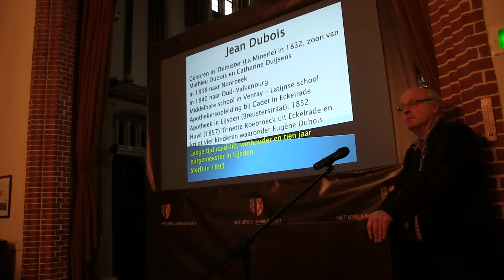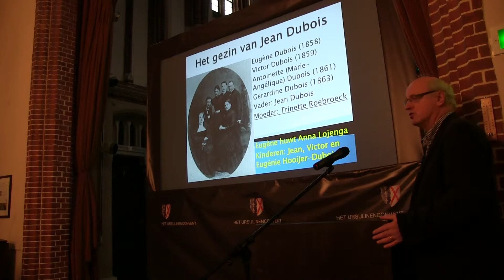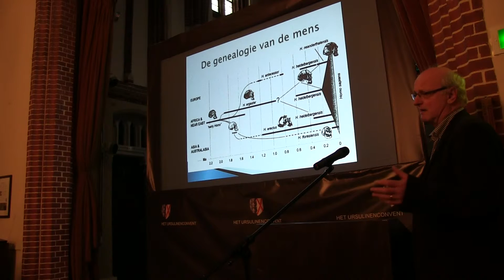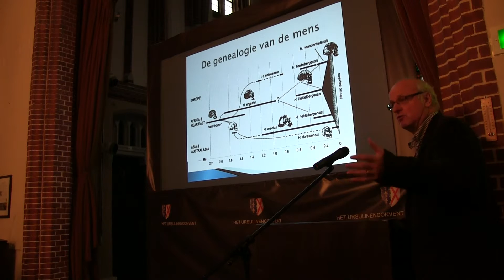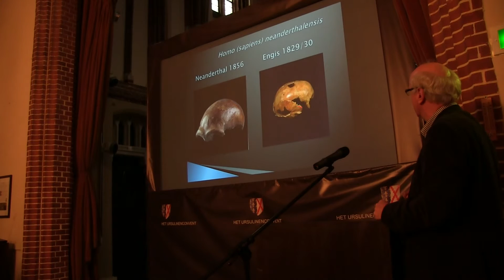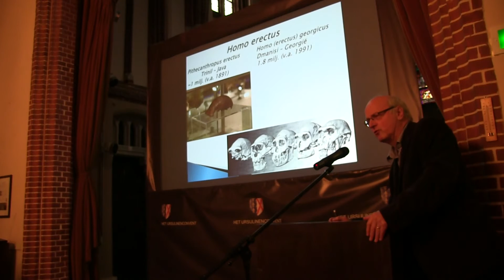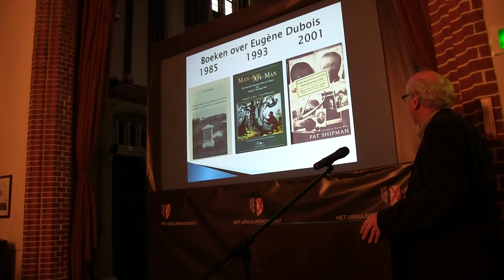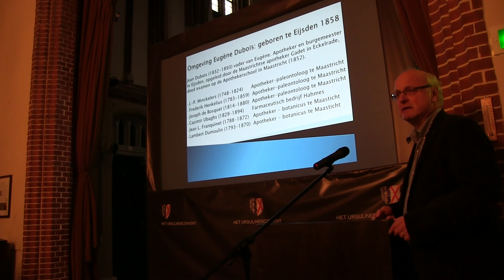Lezing 13 dec. 2015: Eugène Dubois en zijn besluit om de missing link te zoeken - 2/4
Door: Ir. Jean Pierre de Warrimont, bestuurslid Archeologische Vereniging Limburg en Stichting Eugène Dubois

Uitgaande van ontwikkelingen in de negentiende eeuw in de Euregio Maas-Rijn wordt verklaard wat Eugène Dubois gedreven heeft om op zoek te gaan naar zijn missing link. Een belangrijke rol heeft het onderzoek van Luikse wetenschappers gespeeld naar de Neanderthalers in de Maasvallei en de vuursteenmijnen in Rijckholt-St. Geertruid.

Eugène Dubois groeide op in een apothekersgezin in Eijsden waar zijn vader ook burgemeester was. In het landschap van zijn geboortestreek – waaronder de Sint-Pietersberg bij Maastricht en het Savelsbos bij Rijckholt – ontstond de liefde voor de natuurwetenschappen.

Na een korte carrière als anatoom aan de Universiteit van Amsterdam besloot hij naar het toenmalige Nederlands-Indië te gaan, op zoek naar de missing link, de ontbrekende schakel tussen ‘mensaap’ en mens. Hij ontdekte in 1892 bij Trinil op Java fossielen van Pithecanthropus erectus (nu Homo erectus), de aapmens, die niet eerder was ontdekt.

Ir. Jean Pierre de Warrimont werkte mee aan archeologisch onderzoek dat tussen 1980 en 2008 in lössgroeves in de omgeving van Maastricht werd uitgevoerd. Hier zijn veel bewoningssporen van Neanderthalers en hun voorgangers ontdekt met een ouderdom van 50.000 – 500.000 jaar. Ook was hij betrokken bij de productie van een film en publiceerde hij over het leven van Eugène Dubois.

De lezing is ter gelegenheid van de 75ste sterfdag van prof. Eugène Dubois op 16 december 1940.